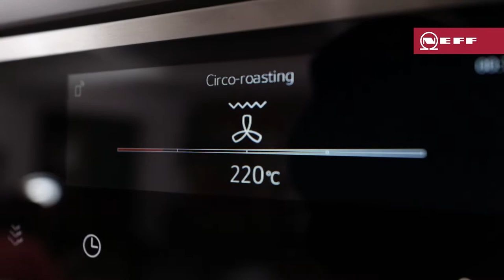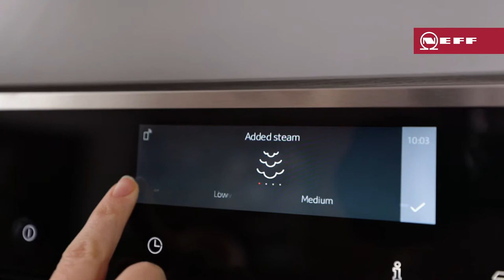Cajun crusted Cod with Spiced Garlic Potatoes | Home Connect | NEFF UK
Using the timer on your NEFF Oven with voice control couldn’t be simpler – simply set the timer whilst you get on with the rest of dinner.

This meal of Cajun Crusted Cod with Garlic Potatoes is all cooked in the oven, taking advantage of the timer setting to add in elements of the dish to the oven at the correct time.

For the full recipe, join our NEFF Cooking Passion Community over on Facebook